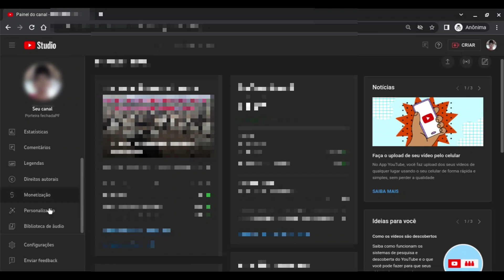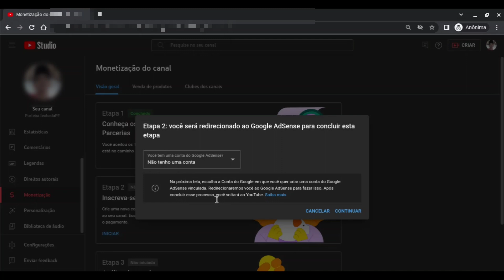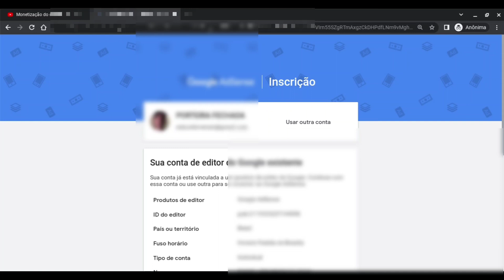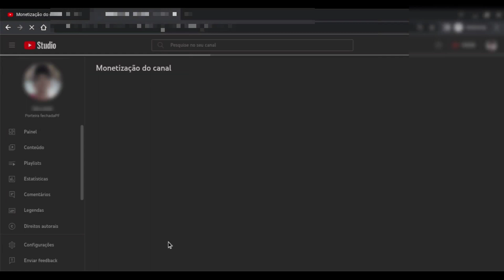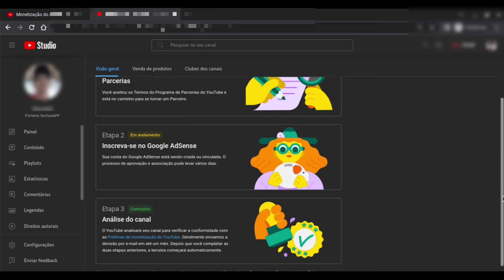Como Associar Canal do Youtube ao Google Adsense